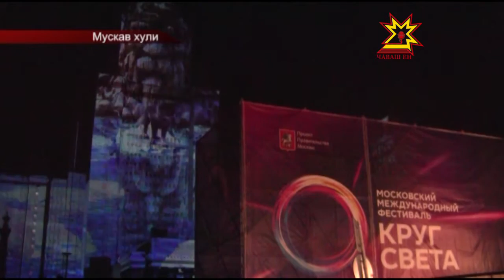Çутă дизайнерĕсем пурне те тĕлĕнтерме пултарчĕç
Кун пекки çулталăкра пĕрре пулать. Тĕнчери чи пултаруллă та ăста çутă дизайнерĕсем темиçе кунлăха Раççей çĕршывĕн тĕп хулинче  пуçтарăнчĕç. Мускав правительстви çак пулăма çутатас тĕллевпе пресс-тур йĕркеленĕ. Унта пирĕн пултарулăх ушкăнĕ те пулчĕ.